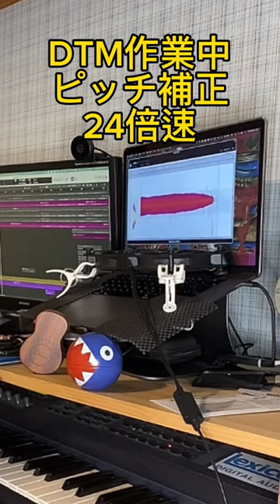DTM ピッチ補正 ミックス作業 24倍速 Logic Pro X